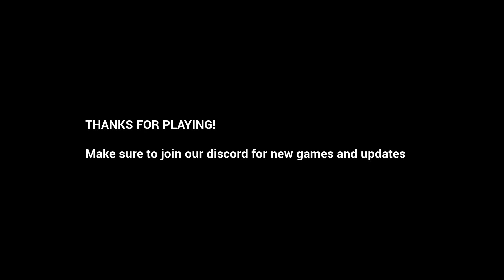TED - (FULL GAMEPLAY No Commentary)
"The train has crashed. Somehow, need to find an exit from the area after passing puzzles and obstacles."

!!WARNING!! - This game contains loud noises.

Here, try the game out for yourself.